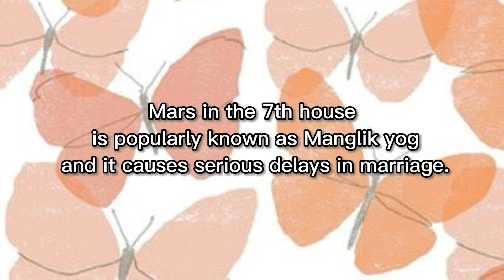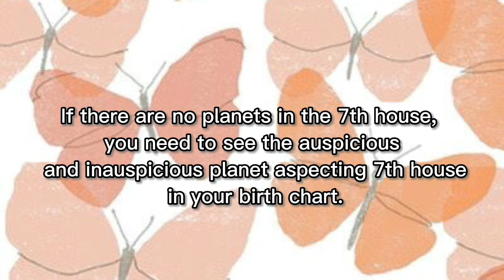When Will You Get Married?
Predicting the age when you will get married by observing the planets in your 7th house in vedic birth chart.

🌟OTHER VIDEO YOU MIGHT WANT TO SEE🌟